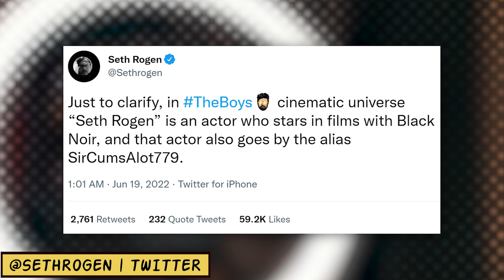The Boys' Laurie Holden Explains How She Shot Her [CENSORED] Scene With Seth Rogen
Laurie Holden reveals how the scene between "The Boys" executive producer Seth Rogen and her character Crimson Countess was put together for Season 3.